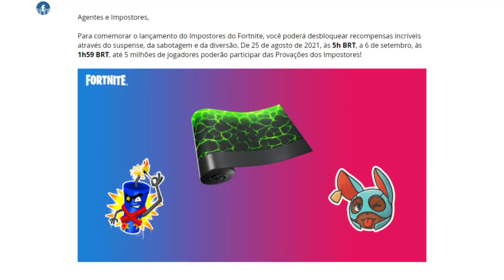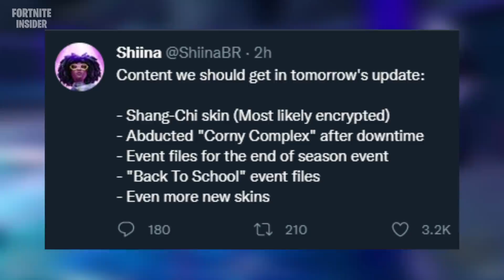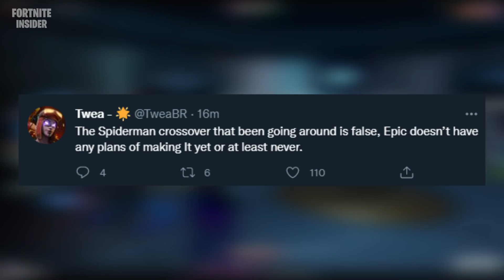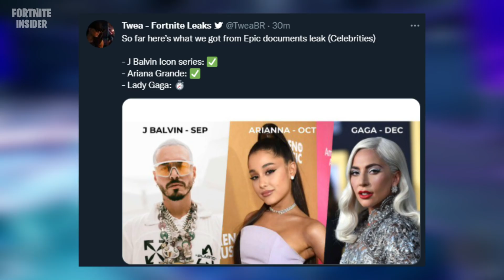FORTNITE - HORA DO UPDATE 17.50, SKINS CANCELADAS e MAPA DA TEMPORADA 8